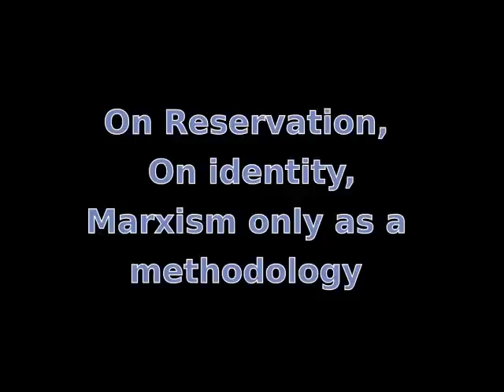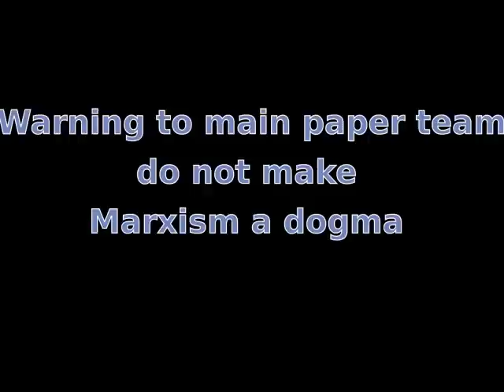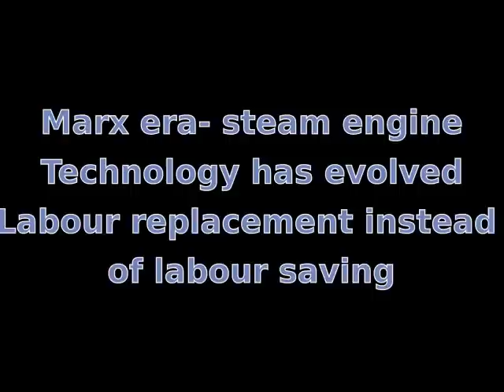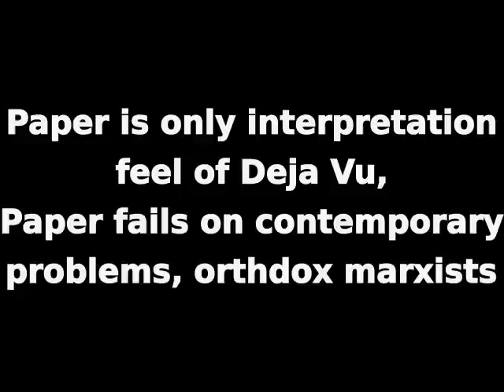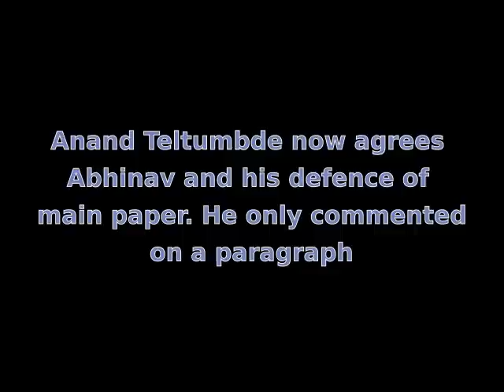Anand Teltumbde's Comment on AMS main paper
This is an edited video, collage of Anand Teltumbde's selected comments on main paper and in later part is his comment after Abhinav Sinha's response in which he says he agrees with Abhinav Sinha and commented only on a paragraph in main paper.